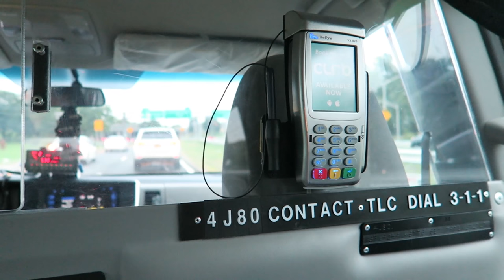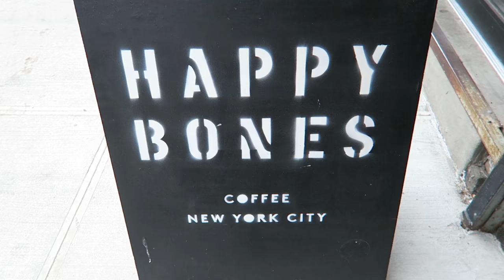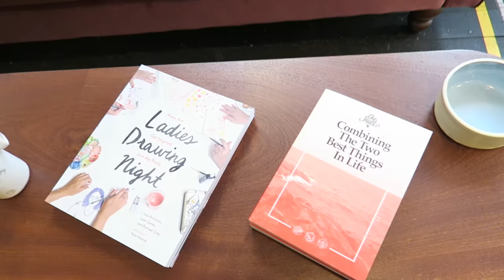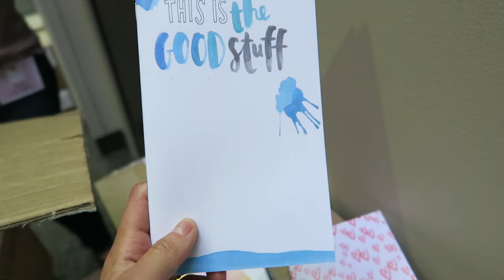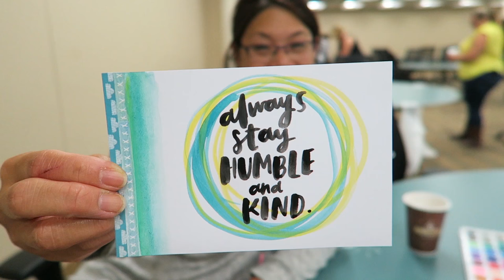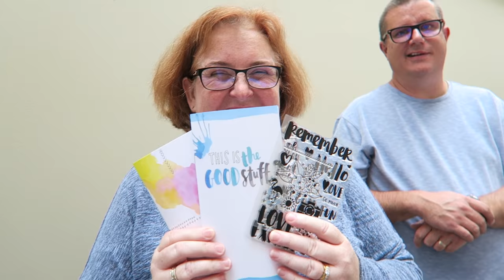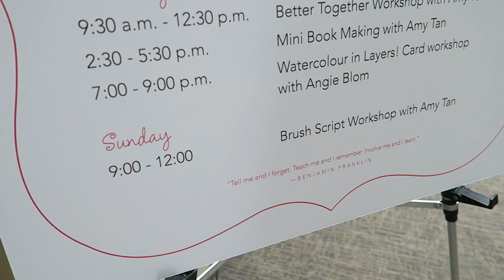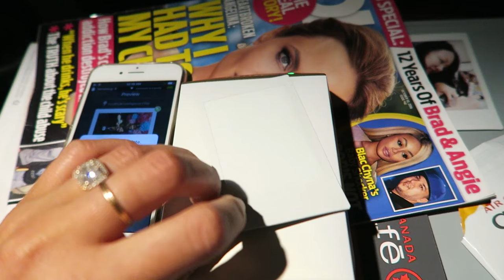Travel Vlog | NYC + Crop & Create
A long one because I went to NYC and then to Montreal for Crop & Create Cornwall. Hope you enjoy! Let me know your favorite part in the comments below!

SHOT ON Canon G7X and edited with Adobe Premiere Pro

Amy Tangerine
10736 Jefferson Blvd